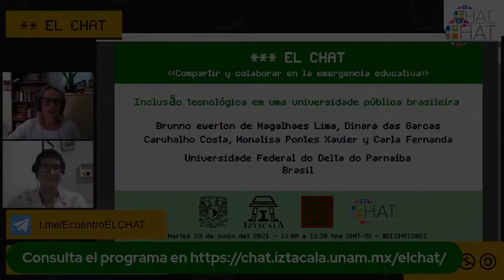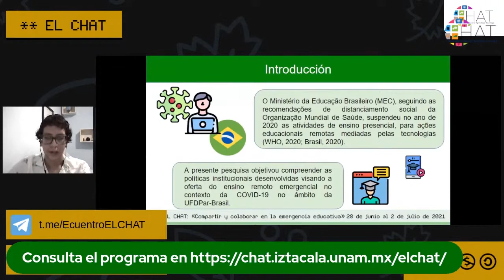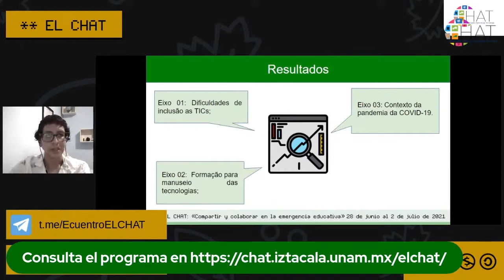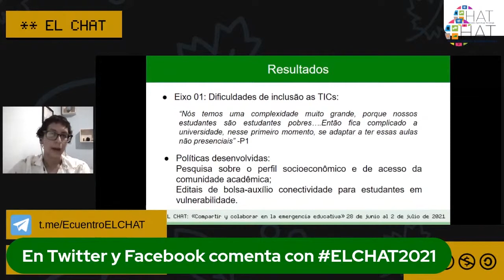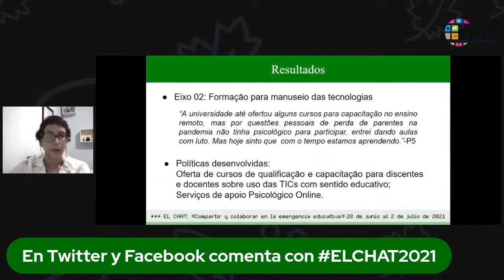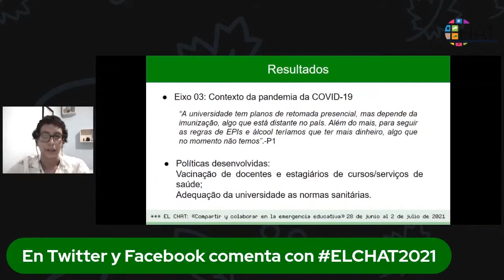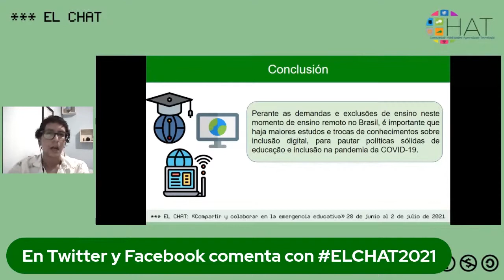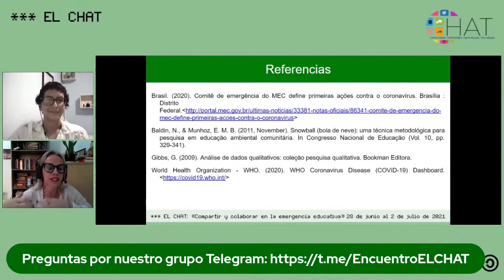Inclusão tecnológica em uma universidade pública brasileira no contexto da COVID-19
29 de junio del 2021 11:00 hrs

Presenta: Brunno ewerton de Magalhaes Lima, Dinara das Garcas Carvhalho Costa, Monalisa Pontes Xavier y Carla Fernanda de Lima
Institución: Universidade Federal do Delta do Parnaíba
País: Brasil
Modera: Elaine Teixeira de Silva